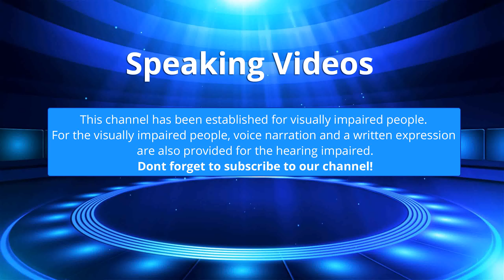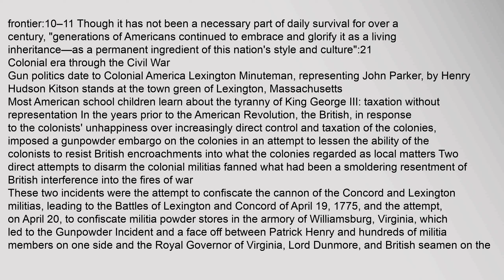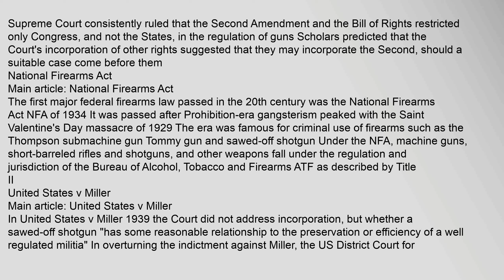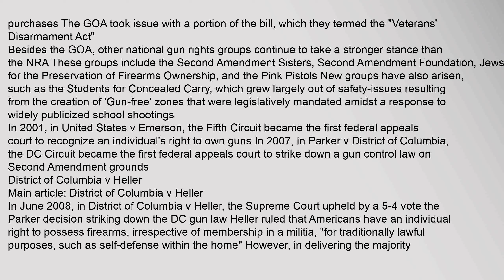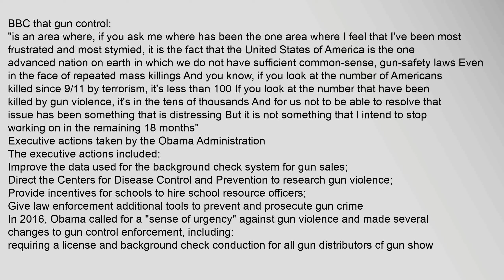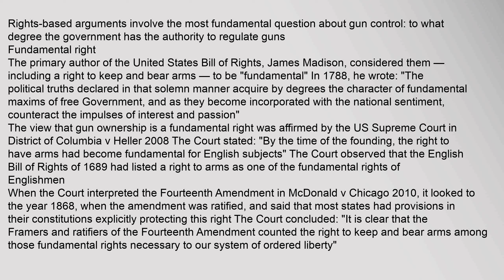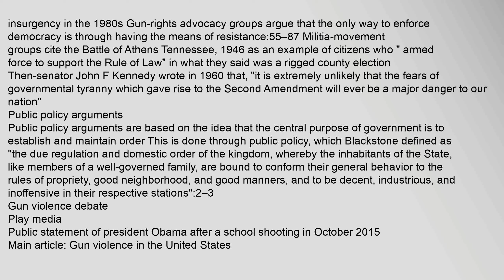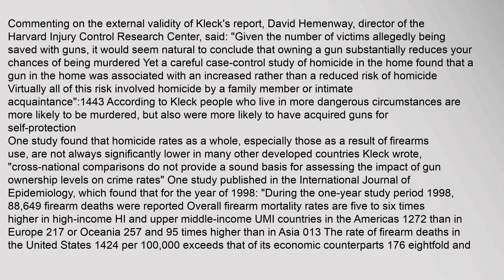Gun politics in the United States